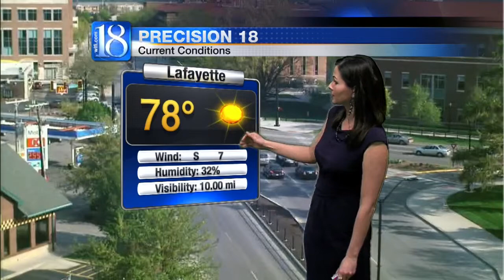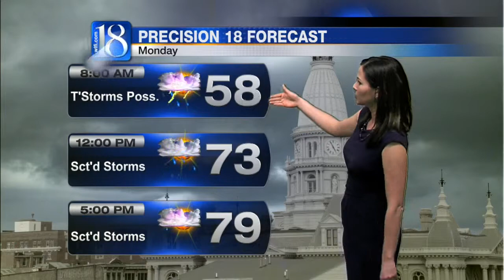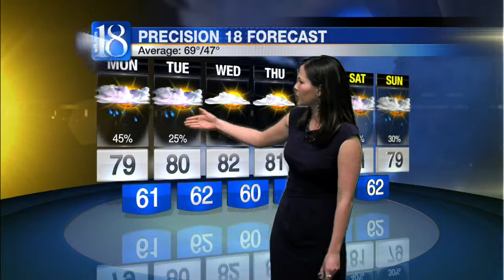Forecast at 6 p.m.